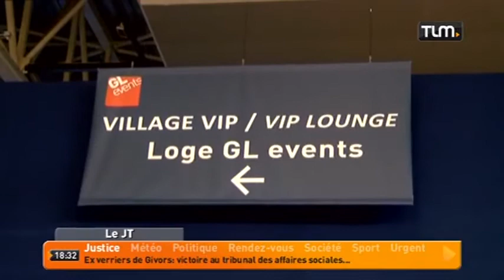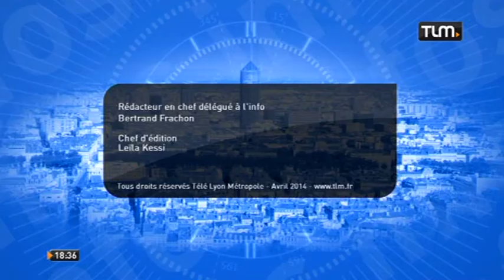TLM - Le JT Soir du 17/04/2014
Sites webs/blogs, copiez cette vidéo avec le bouton "Intégrer" !